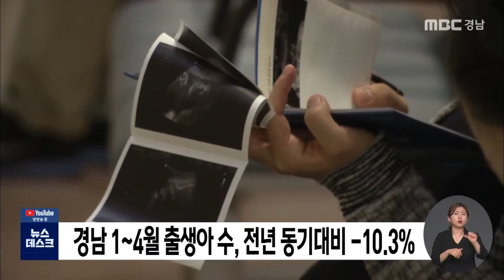경남 1~4월 출생아 수, 전년동기 -10.3% (2022.06.22/뉴스데스크/MBC경남)